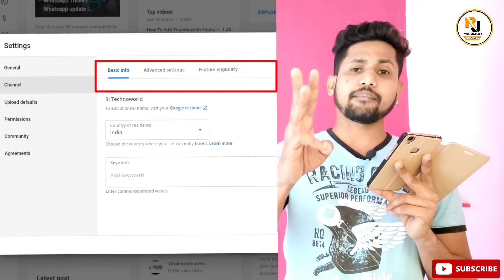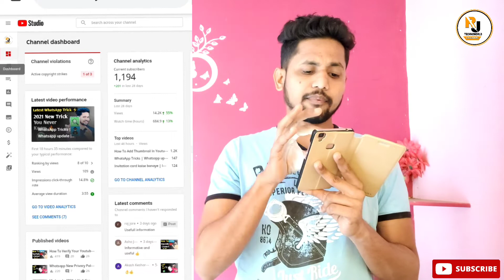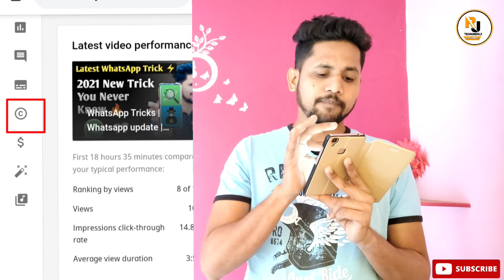How To Check Copyright Strike On YouTube | How To Check Copyright Claim YouTube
How To check Copyright Strikes On YouTube
How To Check Copyright Claim YouTube
How To Check Copyright Strikes On Mobile
Copyright Kaise Pata Kare
Copyright Kya Hota Hai
How To Check Copyright Claim
How To Check Copyright Video
How To Check Copyright Strikes On YouTube In Mobile
How To Check Copyright Strikes On YouTube In Mobile 2021
How To check Copyright Strikes On YouTube 2020
How To check Copyright Strikes On YouTube Channel 2020
How To check Copyright Strikes On YouTube Studio 2020
How To check Copyright Strikes On YouTube Studio 2021
How To Check Copyright Strike On Youtube Studio Beeta
How To Check Copyright Strike On Mobile 2020
How To See Copyright Strikes YouTube